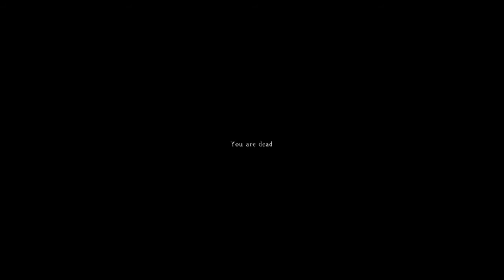Day Z Standalone - Ep 6 - Shots Fired!